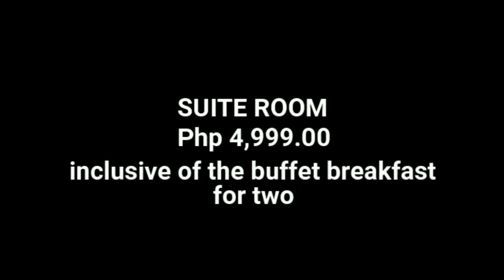Myra Experience Ep. 4 - Century Park Hotel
Myra Manibog experiences Century Park Hotel in the heart of Manila.